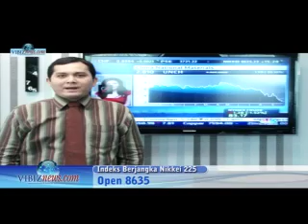Vibiz Morning Call Vibiznews 28 September 2011